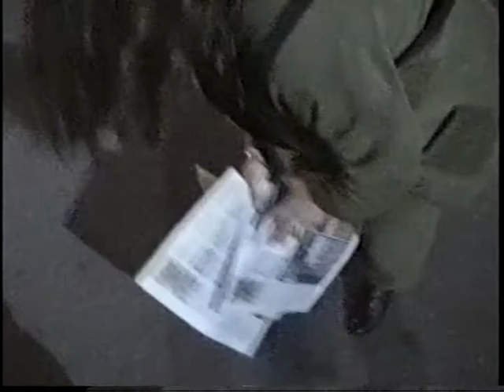Natalie Canerday - TMZ spotted in 2001 downtown Little Rock, Ar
Billy Bob Thornton said she is the greatest actor to come from Arkansas. And I would agree. Natalie Canerday being interviewed by Arkansas' worst most obnoxious idiot reporter, Hoss Rurley . -TMZ spotted her in downtown Little Rock, Ar summer 2001. She's famous for movies such as One False Move, Sling Blade, October Sky etc. etc.